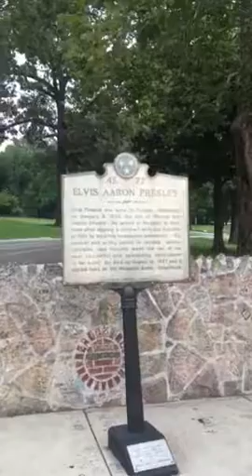Elvis house in Graceland